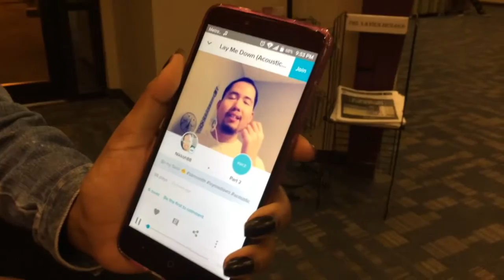Mission Umm I Have No Clue: Lost September Footage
Here is some of the vlog footage from late September as well as early October.